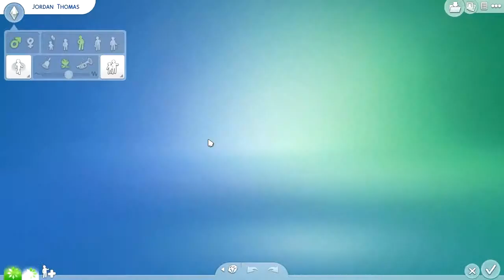Sims 4 Gameplay | PARRRTTTYY! | Part 4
IT'S HERE! THE NEW SIMS 4!

JT plays through the new game and remembers he forgot to choose formal, night and party wear for the characters.

Comment with any ideas for a new family member to create.
Alos, still looking for ideas for our 100TH video! Let us know!

Please, give feedback! Any is appreciated...